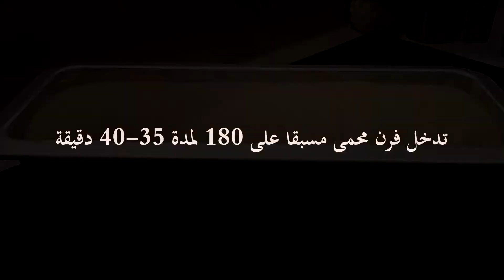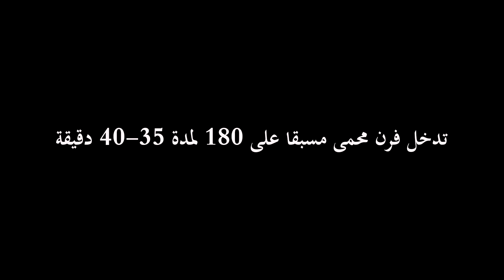Sandwich Loaf Bread - خبز التوست مثل الجاهز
المكونات:
3/4 كوب ماء
1/2 كوب حليب
1 ملعقة كبيرة خميرة
3 أكواب دقيق
1 + 1/2 ملعقة صغيرة ملح
1 ملعقة كبيرة سكر
3 ملاعق كبيرة زبدة (درجة حرارة الغرفة)

Ingredients:
3/4 cup Water
1/2 cup Milk
1 tbsp Yeast
3 cups Flour
1 + 1/2 tsp Salt
1 tbsp Sugar
3 tbsp Butter (Room temperature)

Method:
In a saucepan, mix milk and water
Heat it until the temperature reaches 90 F
Add yeast, stir to combine
Cover and set it aside for 10 minutes
In a mixing bowl and flour, salt, and sugar
Whisk in low speed until well combined
Gradually add milk mixture while mixing
Continue to mix for 5 min until the mixture becomes a dough
Add 1 tbsp at a time of butter and continue to mix for another 5 min until well combined
Once smooth, knead and shape it into a ball and place into a lightly greased bowl
Cover with clingfilm and set aside for 1.5 hours at room temperature
Dust the work surface with flour and transfer the
Knead lightly and roll it out into a rectangle using a rolling pin
Tightly form a loaf of bread that will fit in your pan
Grease pan with butter and transfer the dough
Cover with a towel  and let it rise for 1 hour
Bake it at 180 degree for 35-40 minutes
Remove from the pan and let it cool completely
Cut into equal slices